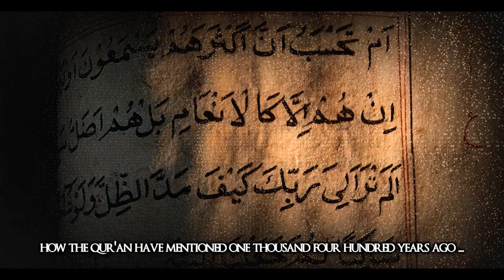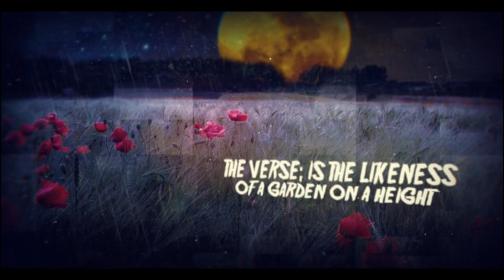Qur'an And Science Series Coming Soon